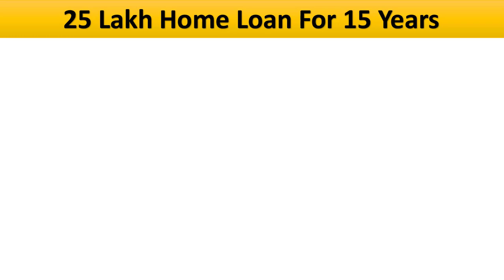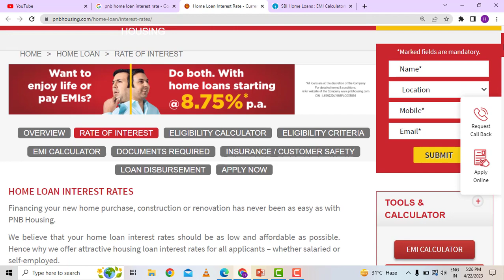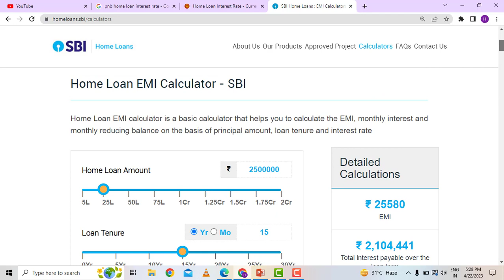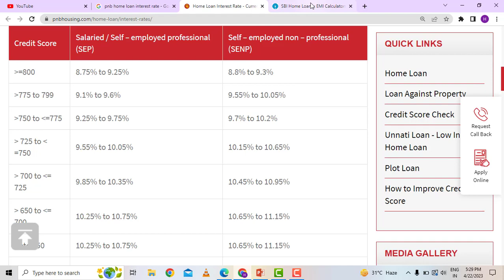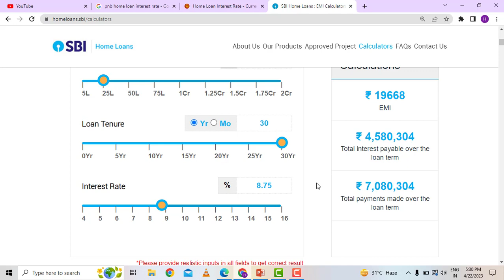Home Loan Comparison SBI Vs PNB in 2023 || Cheapest Home Loan in India 2023 Save at least 5 lakh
Hello friends. In todays video we will compare SBI vs PNB home loan. Agar aap ek 25 lakh ka home loan 15 saal ke liye kenge, to aap ki emi kitni aayegi? Aap ko total kitna interest dena padega? Rate of interest kitna hoga? Kya aap isme se paisa bacha sakte he?
In saare sawalo ka jawab aap ko milega is video me.